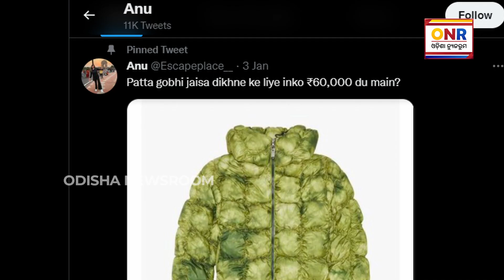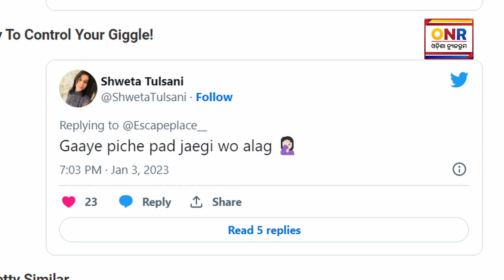ବଜାରକୁ ଆସିଲା ବନ୍ଧାକୋବି ପରି ଜ୍ୟାକେଟ୍, ଦାମ୍‌ ଜାଣିଲେ ହେବେ ଆଶ୍ଚର୍ଯ୍ୟ | Odisha Newsroom